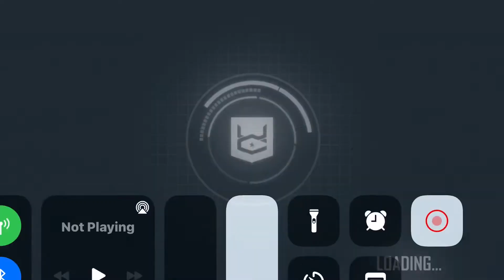No attack buff vs Boosted base